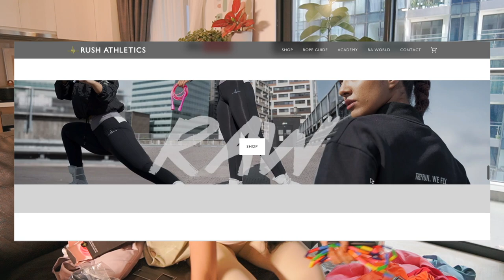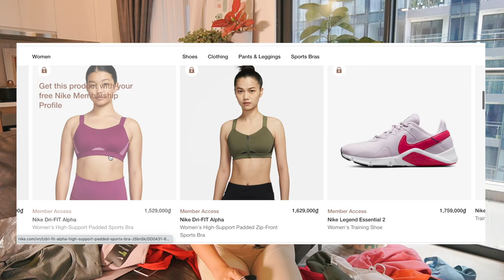Mở bát 60tr haul đồ tập cho năm mới bùng nổ! | NEW YEAR NEW MOTIVATION HAUL | An Phương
Một video thay đồ mệt nghỉ =)))). Ở đây có đủ áo quần tập từ rẻ đến đắt đến sale, xem để biết nên mua loại nào cho năm mới thêm cảm hứng tập luyện nheeee! Mở bát 2022 với video haul xôm tụ mong cả năm rốp rẻng sức khỏe và sự nhiệt huyếttttt :3

Đợi xíu thím phưn update thêm link đồ tập liềnnn
- Áo Adidas Badges of Sport Don't Resr wear màu cam chói
- Áo Adidas bra studio màu tím tìm không thấy nhưng có màu đỏ
- Giày Ultraboost 4.0 DNA hết màu hồng rùi nên thím để link màu trắng nhen

Một số thông tin khác,
Mình cao 1m67, nặng 53kg, thường mang đồ sz S áaaa
2 tài khoản IG rất nên follow là @kgym.wear và @thefitcollectivestudio
Video này quay cũng gần 1 tháng trước rồiii, canh năm mớp up để xin lì xì là cái LIKE của mng á =))))
Cảm ơn các em gái đã cameo rất nhiệt tình cho chị =)))
Nhạc Bol4 forever loveeee
Quay bằng Sony ZV2
Edit bằng Final Cut Pro

Cảm ơn cả nhà đã đọc đến đâyyyy! Mất tích cũng gần 1 tháng, không post video thường xuyên được do bận quá nhưng thím phưn vẫn ráng quay khá nhiềuuuu! Video bữa sau sẽ là challenge với Lé nhé hahahaha. Tết ở nhà không biết coi gì thì quẹo zô thím phưn coi là ngập tràn năng lượng lunnnn! Nói chứ iêu mng lắmmm! HÃY CÓ 1 NĂM MỚI NHIỀU CẢM HỨNG! CHÚNG MÌNH CỐ GẮNG CÙNG NHAU NHAAAAAA!

Mình hiện diện ở khắp mọi nơi,